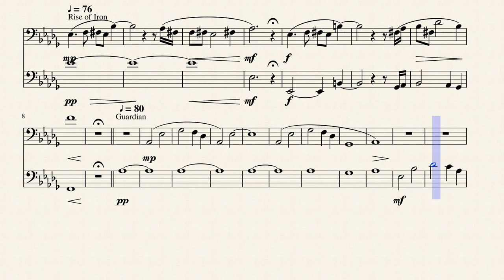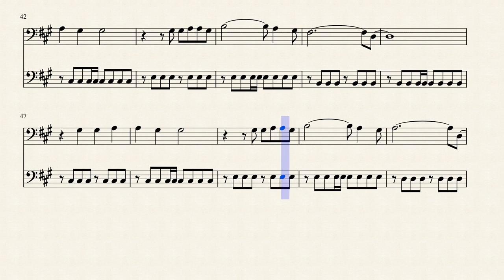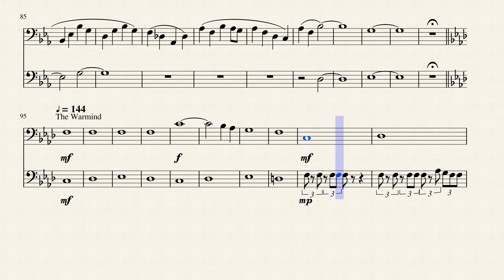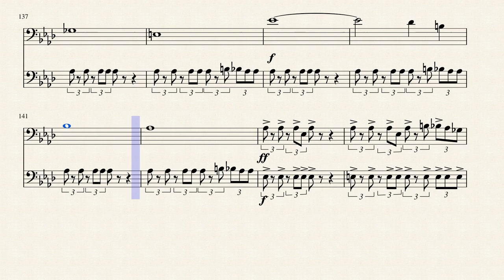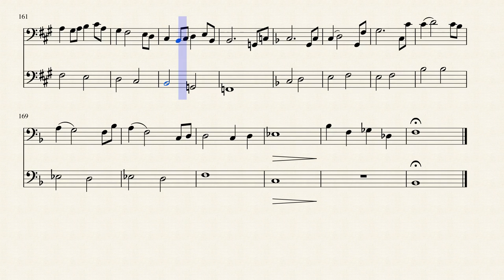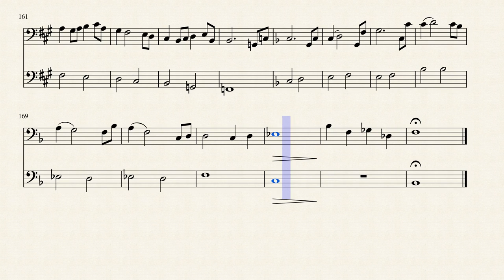Destiny (Trombone Duet)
A collection of my favorite pieces from the Destiny soundtrack, arranged into a trombone duet. Original composition by Martin O'Donnell, Michael Salvatori, and Paul McCartney. I only take credit for this arrangement. Any criticism is accepted.